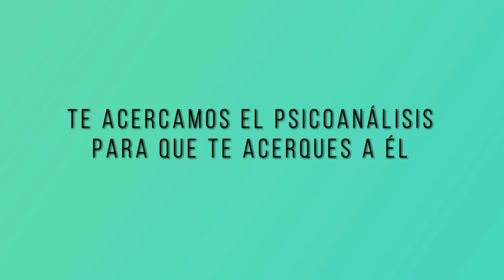2 TU SALUD CUENTA. PSICOANÁLISIS Y MEDICINA INTEGRATIVA. QUÉ ES LA MEDICINA INTEGRATIVA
Invitado Dr. José Francisco Tinao. Director Clínica de Medicina Integrativa y director del Observatorio de Salud y Medicina Integrativa.

Programa de salud sobre Psicoanálisis y Medicina Integrativa presentado por la Dra. Alejandra Menassa, psicoanalista de la Escuela de Poesía y PsicoanálisisG rupo Cero y médico internista, presidenta de la Sociedad Española de Medicina Integrativa.